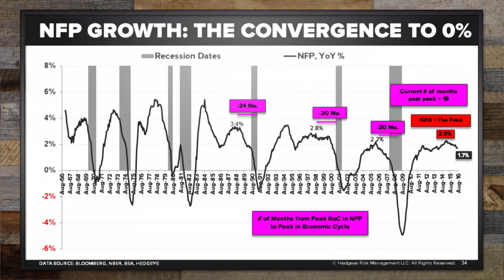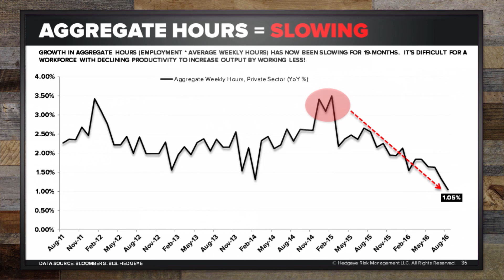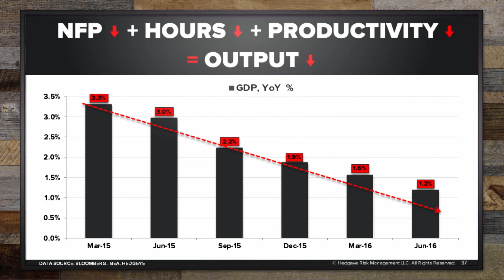McCullough: Why Mainstream Media Is Wrong About Today’s Jobs Report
In this no-punches pulled excerpt from The Macro Show, Hedgeye CEO Keith McCullough explains what the media missed about today’s jobs report.